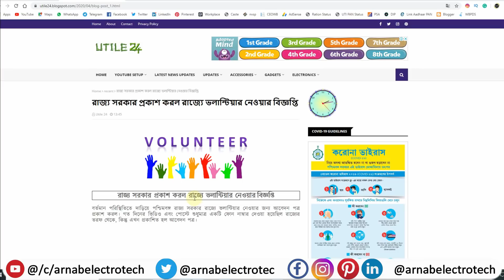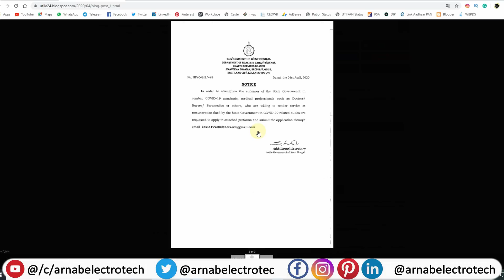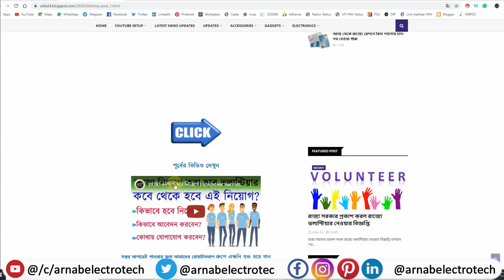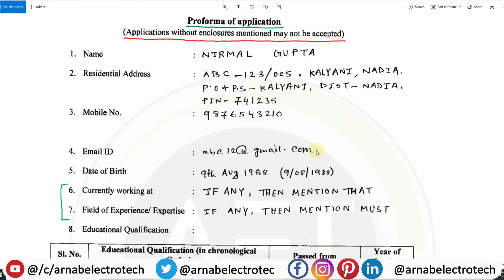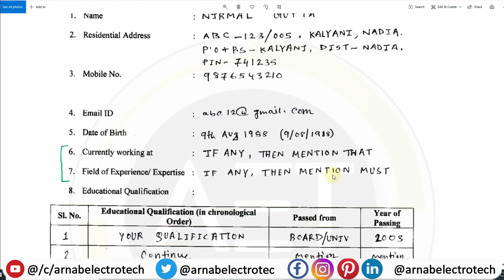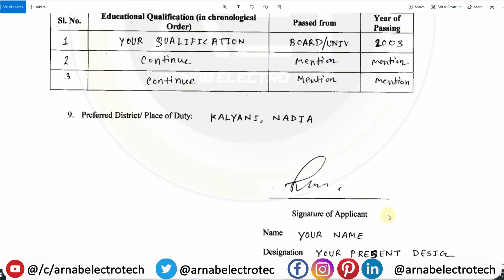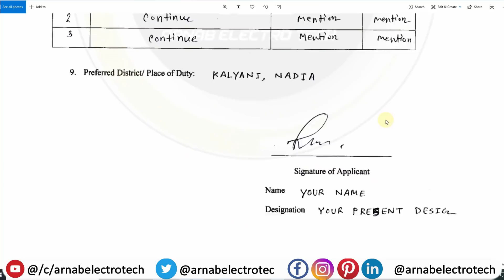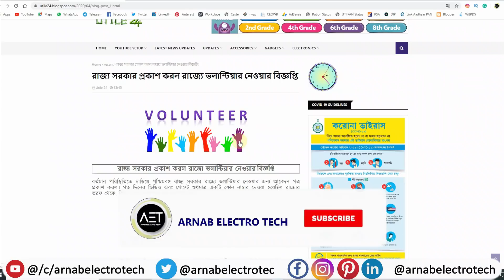How to Apply New Volunteer in West Bengal 2020 | ভলেন্টিয়ার নিয়োগ | In Bengali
🙏In this video, I have discussed How to Apply New Volunteer in West Bengal 2020 | ভলেন্টিয়ার নিয়োগ | In Bengali